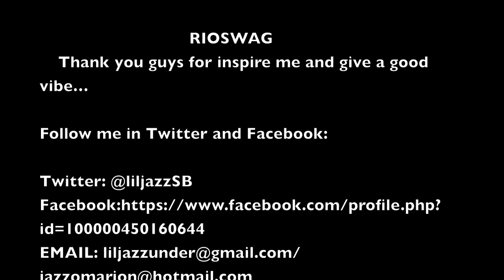LIL'JAZZ DFF | PULL UP CREW | X.FAMILY | HIP HOP CLASS : TYGA - HEISMAN PART2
THAT'S MY HIP HOP CLASS IN TYUMEN (RUSSIAN), I HOPE YOUR'S LIKE MY CLASS AND ENJOY ...

THANK'S FOR VLADOFOOTWEAR SUPPORT ME AND MY FRIEND'S FROM BRAZIL ...
RIOSWAG,EN?GMA.AND FROM JAPAN MY FAMILY : DEE DBLAST,RIE HATA, YUSEI DBLAST AND MIKAEL .

YOUR'S INSPIRE ME A LOT.

THANK'S FOR WATCHING. LIL'JAZZ SWAGGGGGGGG!